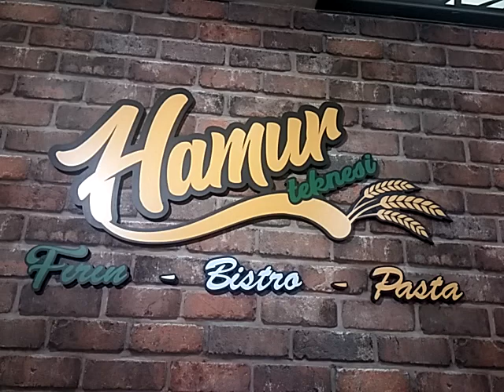Hamur teknesi etlik Anteras arkası Gazze caddesindeyiz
Mükemmel